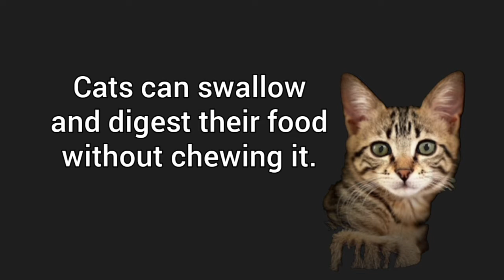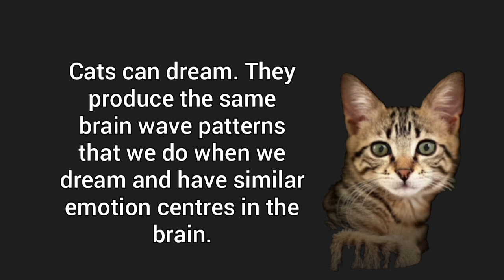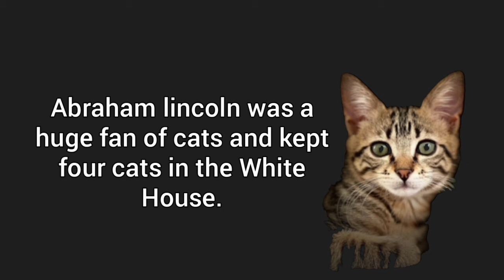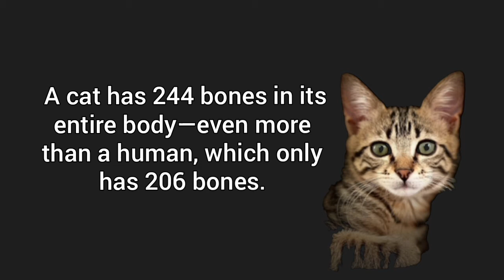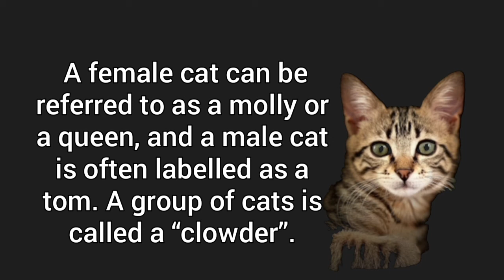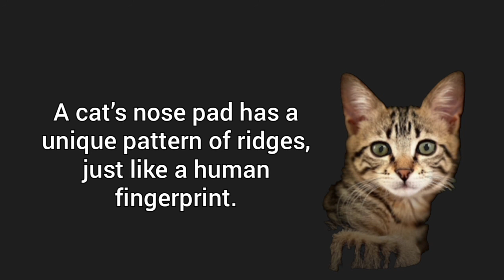Cat/cat facts/facts about cats you need to know 🥰🥰🥰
The cat is a domestic species of small carnivorous mammal. It is the only domesticated species in the family Felidae and is often referred to as the domestic cat to distinguish it from the wild members of the family.
What is so special about cats?
Not only are they adorable (because seriously, they're so cute), they're also fiercely independent, curious, and loyal — and can make amazing lifelong companions for you or your family. Here are 15 reasons why cats make the absolute best pets.
Do cats think humans are cats?
Well, according to some experts, cats might think humans are cats, too. ... According to John Bradshaw, an expert on cat behavior and author of a bestselling book on cat science, there's plenty of evidence that points to the fact that cats see humans as nothing more than fellow cats.
What is a cat afraid of?
“Cats can be afraid of almost anything that is unfamiliar or has threatening qualities — it's important to remember that although cats are predators, they are 'mesopredators,' meaning they are not at the top of the food chain,” says Dr. ... D., and Certified Cat Behavior Consultant at Feline Minds.

Do cats have thoughts?
According to the director of the animal behaviour clinic at Boston, Massachusetts' Tufts University of Veterinary Medicine, Nicholas Dodman, BVMS, MRCVS, cats are definitely intelligent enough to have their own thoughts. Structurally, the feline brain and the human brain are very similar.
What smell do cats hate?
Citrus: Just like their canine counterparts, cats hate oranges, lemons, limes and the like. Some cat repellents even use these smells to help keep cats away.

Do cats know their name?
Cats know their names, but don't expect them to always come when you call. Kitty, Mittens, Frank, Porkchop. Whatever you named your cat, and whatever cute nicknames you end up using for her, domesticated felines can understand their monikers.